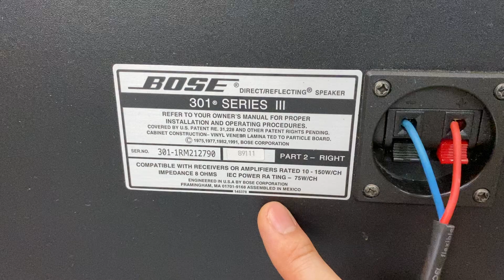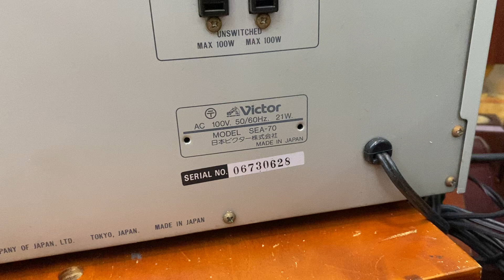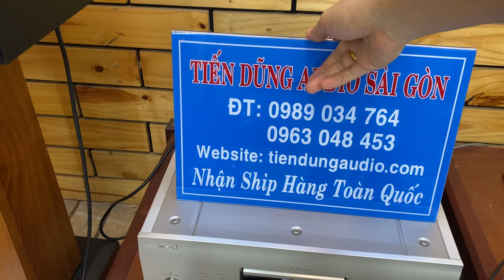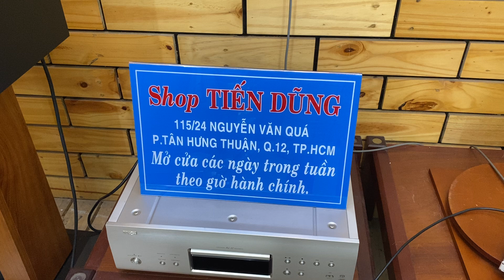TEST BỘ 2 IN 1 NGHE & HÁT KARAOKE GIA ĐÌNH Loa BOSE 301 seri iii, Ampli DENON 1500Rii, Vang Gutin...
BỘ 2 IN 1 NGHE NHẠC & HÁT KARAOKE GIA ĐÌNH Loa BOSE 301 seri iii, Ampli DENON 1500Rii, Vang Gutin KM-6FX, DAC iFi Nano One...
mời quý vị bấm NÚT : ĐĂNG KÝ phía trên để nhận thong báo
NÚT : CHIA SẺ để bạn bè cùng xem
NÚT : THÍCH để ủng hộ kênh Tiến Dung Audio xin chân thành cảm ơn.